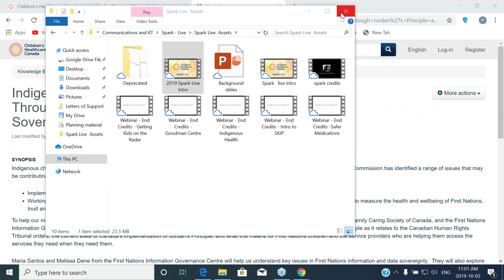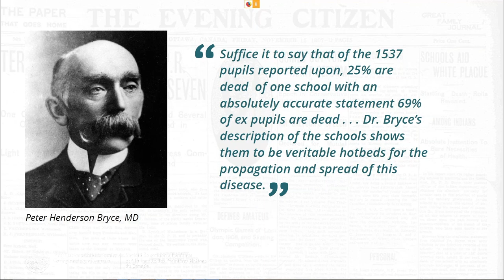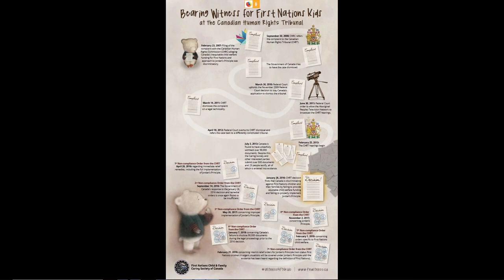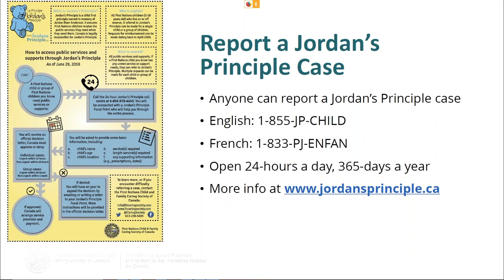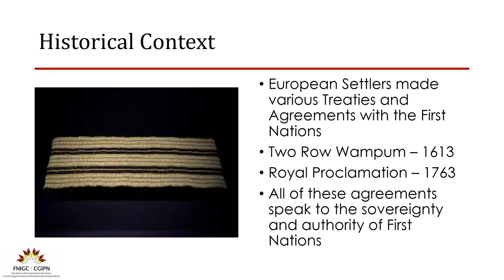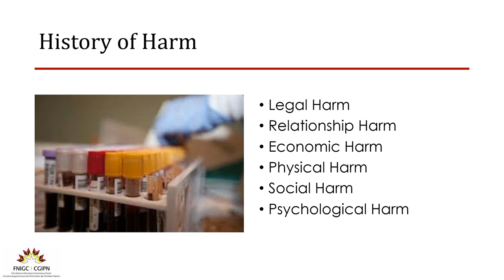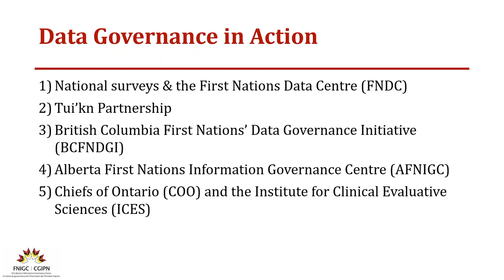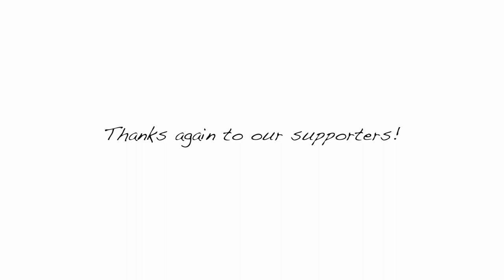Indigenous Health - Pursuing Reconciliation Through Jordan's Principle and Data Sovereignty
Indigenous children in Canada suffer with significantly poorer health than non-Indigenous children in Canada.  The Truth and Reconciliation Commission has identified a range of issues that may be contributing to this disparity.  Children's Healthcare Canada has chosen two areas within this broad issue to focus on:

Implementing Jordan’s Principle, on and off reserve, without delay as per several Canadian Human Rights Tribunal decisions.
Working with Aboriginal people to advance a strategy to facilitate the stewardship, development, collection and analysis of health data to measure the health and wellbeing of First Nations, Inuit and Metis children and youth.
To help our members gain a better understanding of these issues Children's Healthcare Canada is working with the First Nations Child and Family Caring Society of Canada, and the First Nations Information Governance Centre.Marc St. Dennis, from the First Nations Child & Family Caring Society of Canada, will discuss Jordan’s Principle as it relates to the Canadian Human Rights Tribunal orders, the current state of Canada’s implementation of Jordan’s Principle, and what this means for First Nations children and the service providers who are helping them access the services they need when they need them.

Maria Santos and Melissa Dane from the First Nations Information Governance Centre will help us understand key issues in First Nations information and data sovereignty.  They will also explore a number of related to what happens when we inappropriately apply indicators and benchmarks to First Nations populations, how OCAP ® is used to protect First Nations data, and other initiatives that support a national First Nations data governance strategy?  In the end, will discuss how this eventually improve child health and the health systems serving children and youth?

Melissa Dane

Melissa is an Anishinaabe-kwe woman who grew up living off reserve in rural Northern Ontario.  She came to Ottawa in 2013 where she completed undergraduate and graduate degrees in Applied Linguistics & Discourse Studies.  Her graduate research focused on the evolution of Ojibway oral histories as a result of language shift.  Melissa is passionate about working with and for Indigenous peoples, especially in terms of education and de-colonization initiatives. She is a new recruit for the FNIGC and is working as a Research Officer.

Maria Santos

Maria is the First Nations Data Centre Program Manager at FNIGC. She manages access to the national surveys held on behalf of First Nations living on-reserve and northern communities. Holding a Master’s degree in Community Health and Epidemiology, she has acquired more than 20 years of experience working with health data from all levels of government, hospitals and non-government organizations. While living in the north and employed with the Government of the Northwest Territories, she was introduced to the cultural richness of the Indigenous people but also the distinct challenges they face. Now, as an employee of FNIGC, she is fortunate to partake in the movement towards data sovereignty (and thus self-determination) as a way for improving First Nations’ health and well-being.

Marc St.Dennis

Born in Manitoba and raised in Ontario, Marc is Métis with ancestral roots in the Red River Valley. Marc has a Master’s degree in Indigenous and Canadian Studies and a keen interest in Indigenous knowledges and worldviews. He now works with the First Nations Child & Family Caring Society of Canada to speak with people of all ages and backgrounds about the history and contemporary realities of colonization in Canada and the many ways we can all positively impact the lives of Indigenous children, youth, and their families.